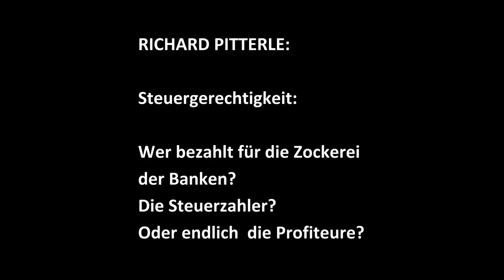GÄUBOTE: Bundestagskandidat Richard Pitterle (Die Linke)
Für den GÄUBOTE Herrenberg erklären Bundestagskandidaten in kurzen Videos ihre Ziele für den Wahlkreis Böblingen. Hier spricht Richard Pitterle (Die Linke).